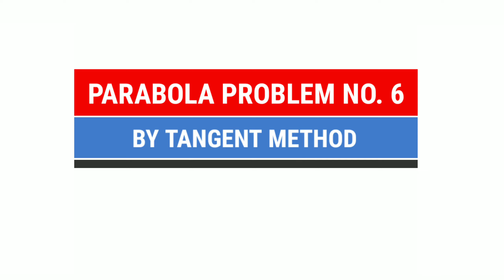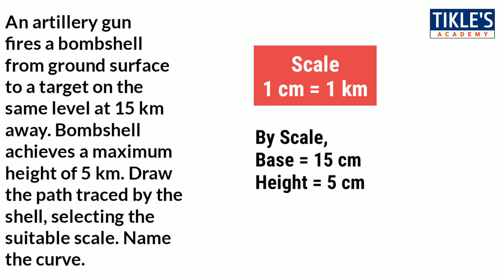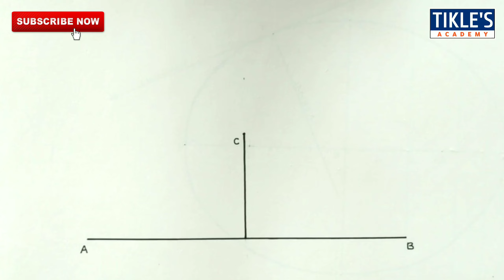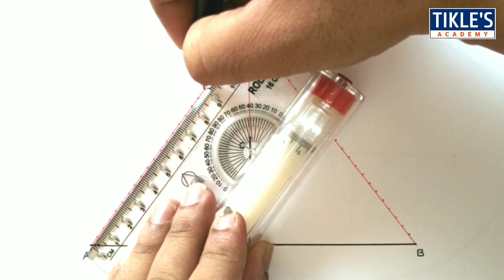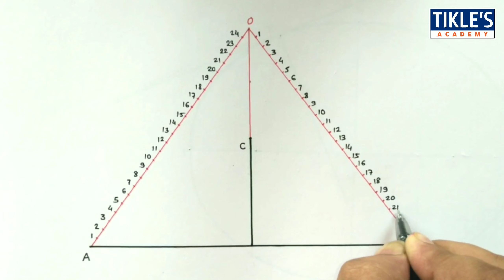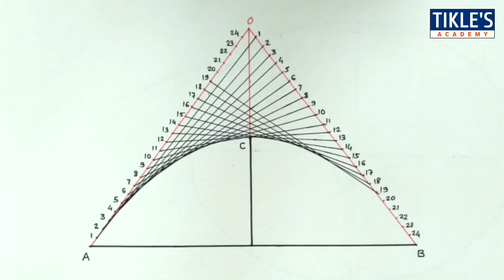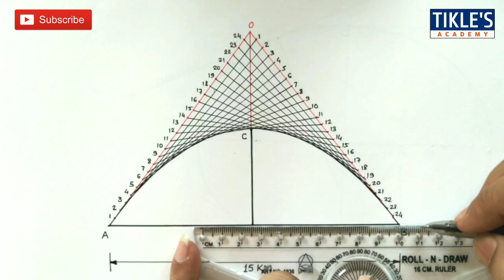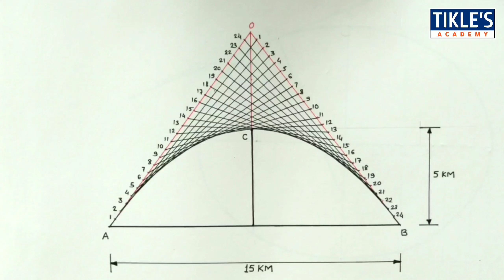HOW TO DRAW PARABOLA BY TANGENT METHOD (QUE.NO.6) IN ENGINEERING DRAWING AND GRAPHICS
THIS VIDEO COVERS 6th PROBLEM ON PARABOLA IN ENGINEERING DRAWING AND GRAPHICS BY PROF. TIKLE SIR

QUE : AN ARTILLERY GUN FIRES A BOMBSHELL FROM GROUND SURFACE TO A TARGET ON THE SAME LEVEL AT 15 KM AWAY. BOMBSHELL ACHIEVES A MAXIMUM HEIGHT OF 5 KM. DRAW THE PATH TRACED BY THE SHELL, SELECTING THE SUITABLE SCALE. NAME THE CURVE.